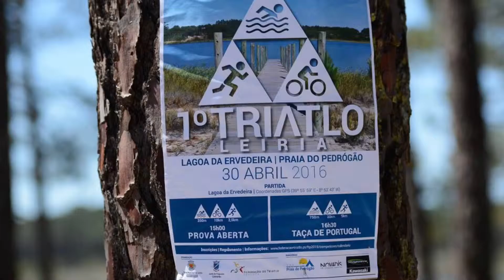O meu 1° Triatlo